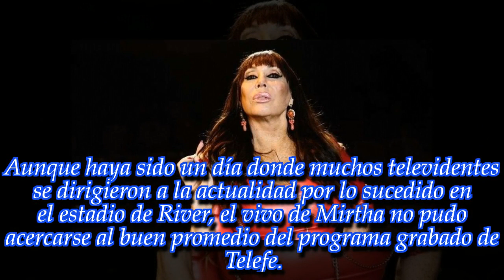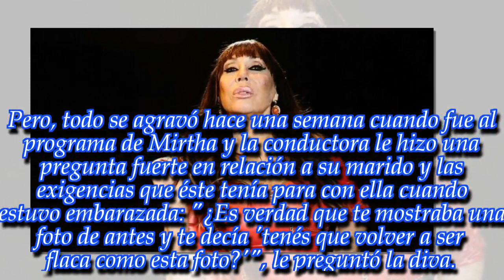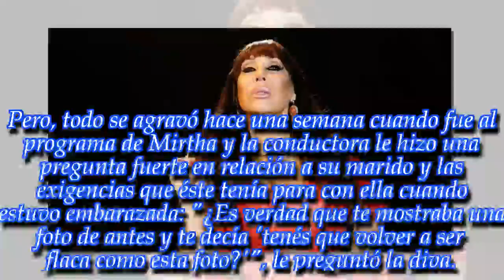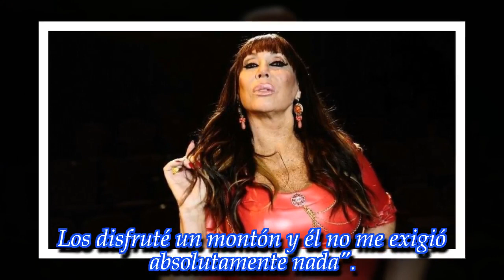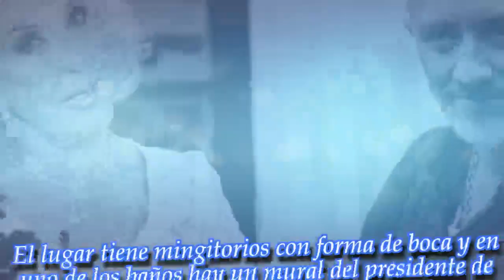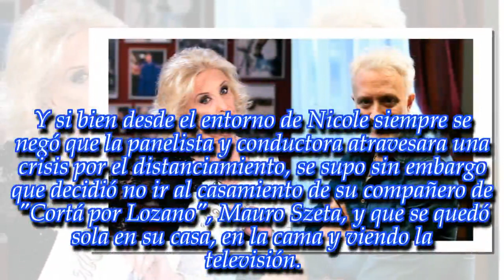NOTICIAS DE HOY - ULTIMA HORA 25 NOVIEMBRE 2018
Noticias Principales:
¿Mirtha o Andy? ¡Enterate quién ganó el superclásico de la televisión argentina!
¡Tenso momento! Valeria Mazza salió a defender a su esposo luego de que Mirtha Legrand lo dejara como "machista"
¿Le "orinó" en la boca a Donald Trump? ¡No te pierdas las travesuras de Moria Casán en Barcelona!
¡Fogoso encuentro! Nicole Neumann se reconcilió con Matías Tasín y pasaron una noche muy especial en un boliche de la costanera